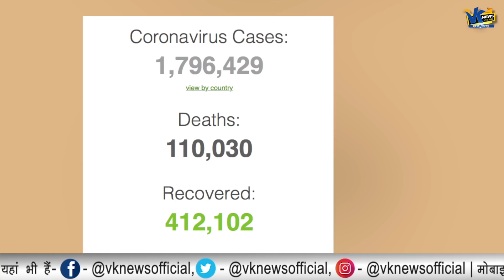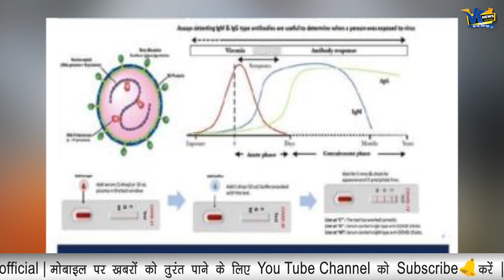Maharashtra की ये कंपनी बना रही है Covid-19 की दवा, दुनिया को करेगी सप्लाई!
First government funded company to develop vaccine for Coronavirus in India.